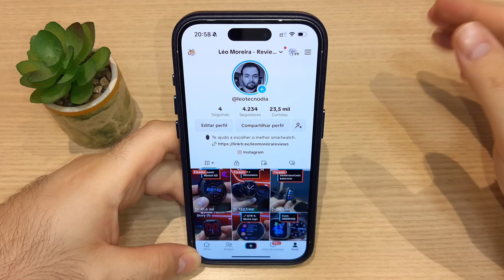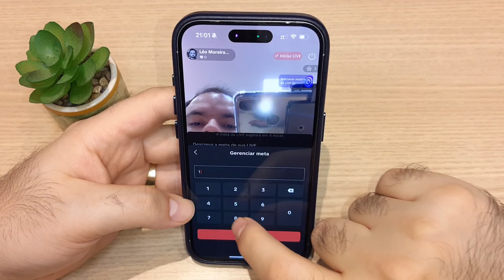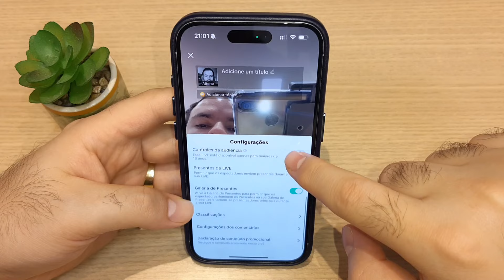🟣 Como colocar META de PRESENTES na LIVE do TIKTOK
O que são os Presentes de LIVE no TikTok?

Presentes de LIVE é um dos recursos que permite aos criadores coletar Diamantes, que são concedidos com base na popularidade dos vídeos de LIVE.

Depois que você ativar os Presentes de LIVE e iniciar uma LIVE, seus espectadores poderão enviar Presentes virtuais que aparecerão na tela. Esses Presentes permitem que os espectadores reajam e mostrem apreço pelo seu conteúdo em tempo real e são uma das maneiras pelas quais eles podem fazer com que o seu conteúdo se popularize. Quanto mais popular for o conteúdo, mais Diamantes você receberá.

No final da LIVE, você verá o número total de Diamantes coletados em seu resumo de LIVE.

Saiba mais sobre Presentes de LIVE em nosso Portal do Criador.

Observação: Receber Presentes durante uma LIVE e coletar Diamantes está sujeito às nossas políticas de itens virtuais.

Quais são os requisitos de qualificação para os presentes de LIVE?

Para ativar os Presentes de LIVE, você deve atender aos seguintes requisitos:
•  Morar em um local onde os Presentes de LIVE estejam disponíveis.
•  Ter 18 anos ou mais (ou 19 na Coreia do Sul).
•  Se qualificar para iniciar uma LIVE.
•  Ter uma conta em situação regular e em conformidade com as nossas Diretrizes da Comunidade e Termos de Serviço. Contas do Governo, de Políticos, de Partidos Políticos e outras contas de interesse público não são elegíveis para receber Diamantes por meio de Presentes de LIVE.

Como gerenciar Presentes de LIVE

Para ativar ou desativar Presentes de LIVE:
1. Na tela LIVE, toque em Configurações.
2. Ative ou desative a configuração Presentes de LIVE.
3. Faça alterações adicionais na tela LIVE e toque em Iniciar LIVE para concluir.